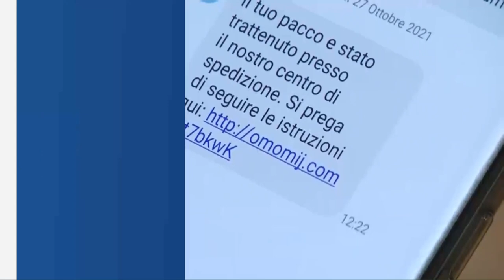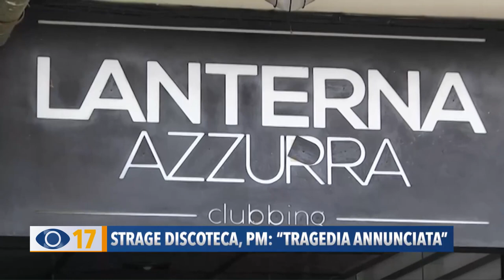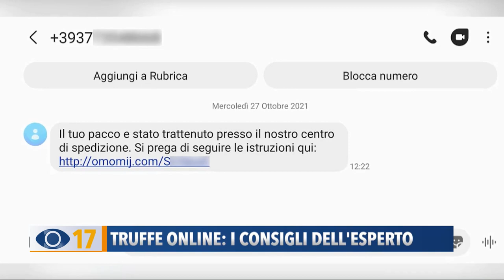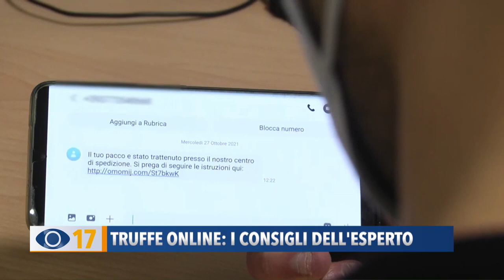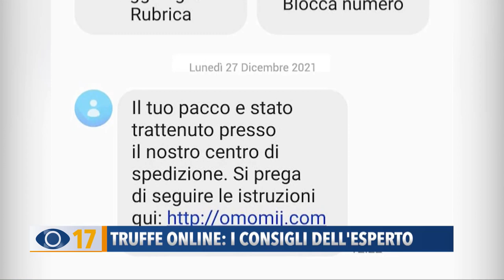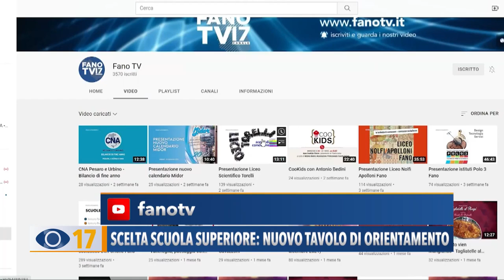Occhio alla Notizia 3 febbraio 2022